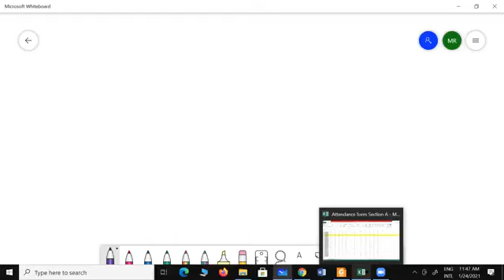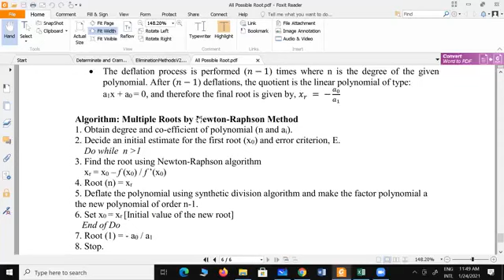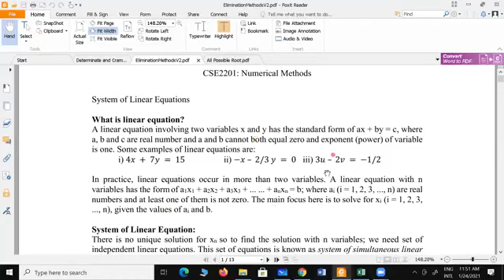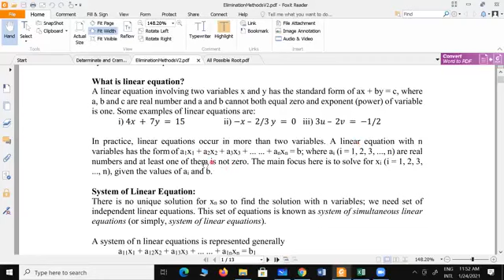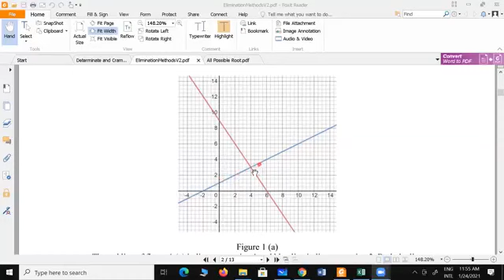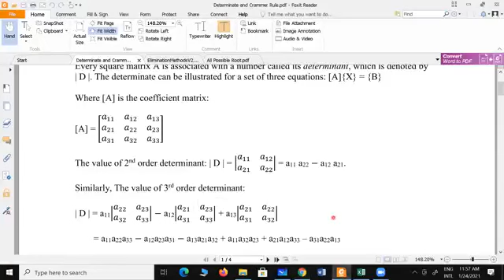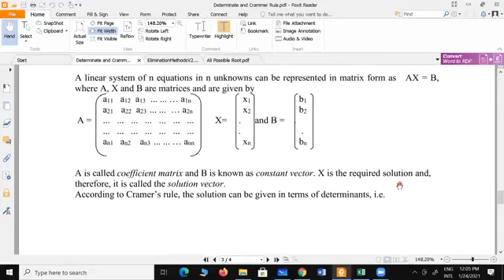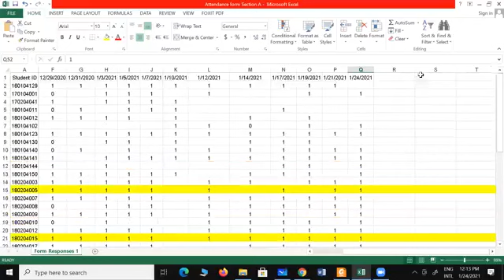18 System of Non Linear Equation (Multiple Roots)